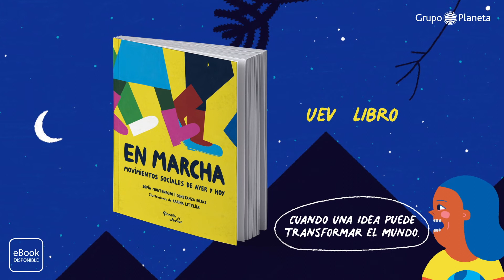Booktrailer: En Marcha - Sofía Montenegro | Karina Letelier | Constaza Rojas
Cuando una idea puede transformar el mundo.